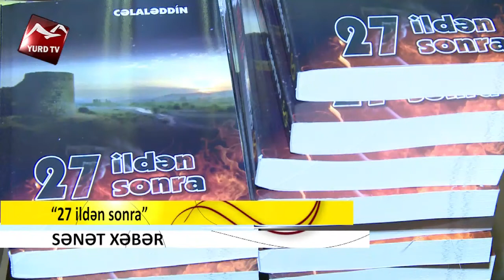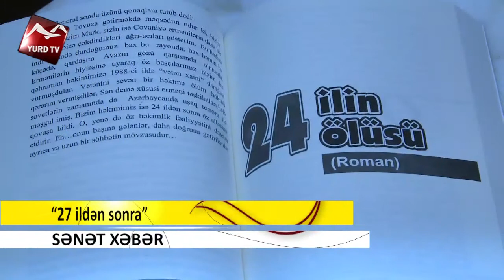"27 ildən sonra"